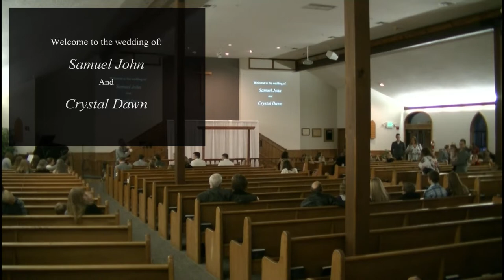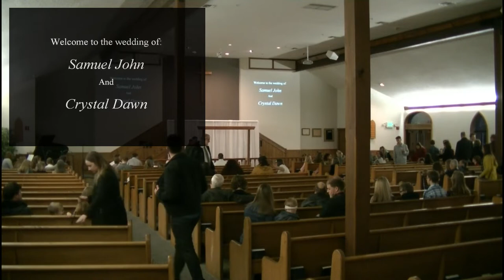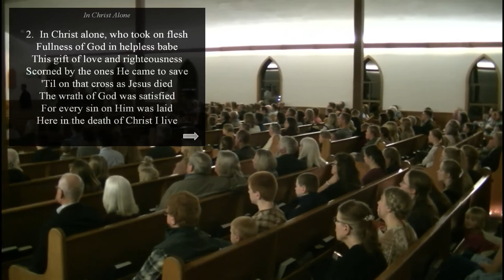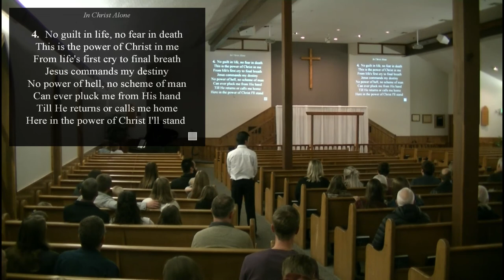Wedding of Samuel John to Crystal Dawn